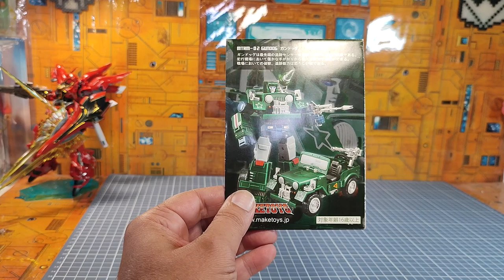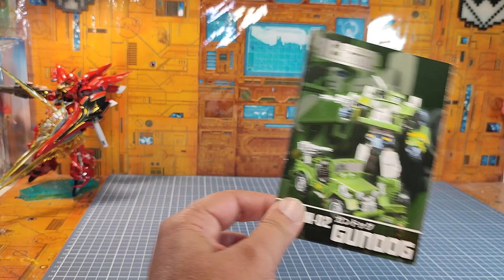Review FR Transformers Maketoys Gundog aka Masterpiece Hound G1